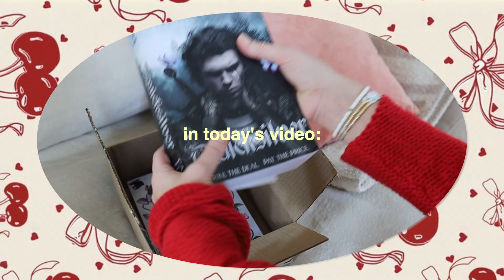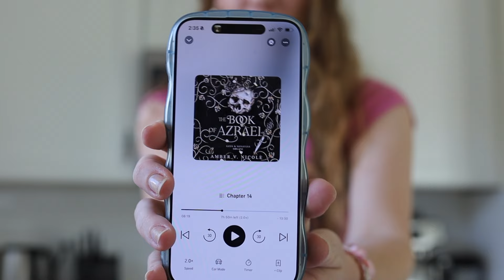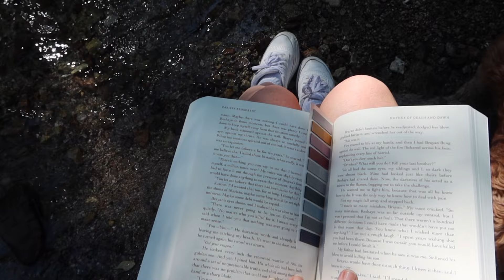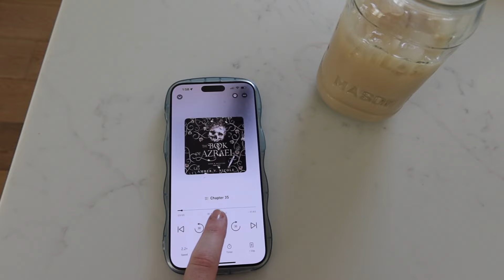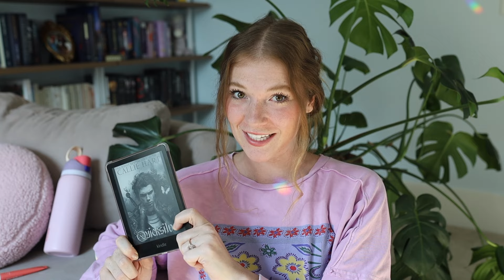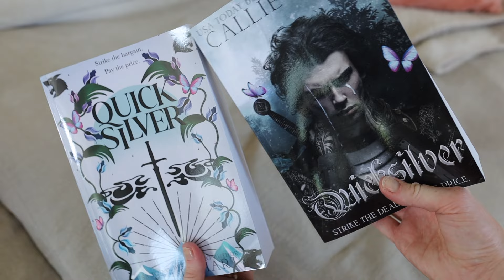READING FANTASY BOOKS - quicksilver by callie hart, a dnf & more!🤍🗡️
time for another fantasy book video!

today we read:
mother of death and dawn by carissa broadbent
book of azrael by amber nicole
quicksilver by callie hart